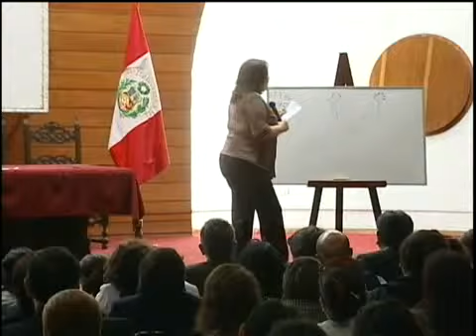VII Taller Legal "Vístase con la Ley" (17 Set 2010) 4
La Congresista Rosario Sasieta, en el VII Taller Legal "Vístase con la Ley", en el Congreso de la República, diserta sobre los temas: Hijos No Reconocidos y Pensión de Alimentos.